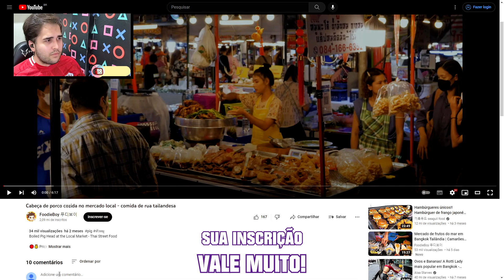CABEÇA DE PORCO COZIDA! Reagindo a COMIDAS DE RUA TAILANDESAS | Veja Aqui Reacts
🇹🇭 CABEÇA DE PORCO COZIDA! Confira o react de mais um vídeo de comida de rua, feito diretamente da Tailândia! Gostou do react? Esse é mais um react da seção COMIDAS DE RUA PELO MUNDO, com mais um vídeo da Tailândia!

👉 CRÉDITOS (APOIE O CRIADOR ORIGINAL DO CONTEÚDO):
🔴 Canal: FoodieBoy 푸디보이
🎬 Vídeo: Cabeça de porco cozida no mercado local - comida de rua tailandesa